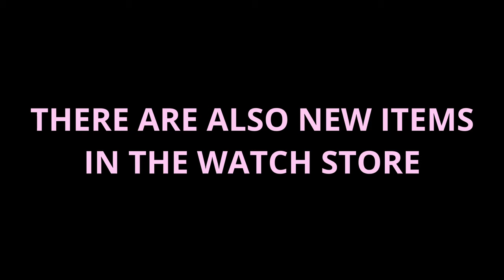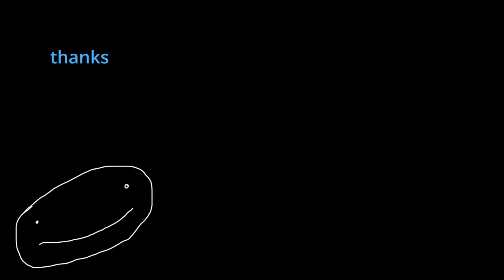^MakeItToMidnight GAMEPLAY AND MORE!! | Rec Room Minute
YOOO I CAN'T WAIT

My @ on Rec Room is @SirCal if you want to friend me